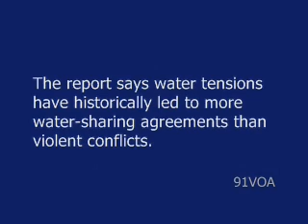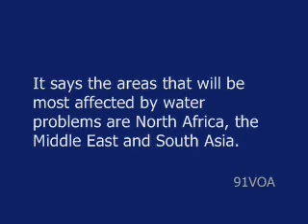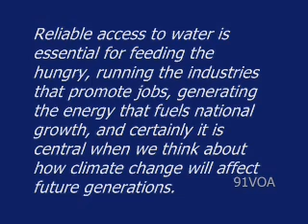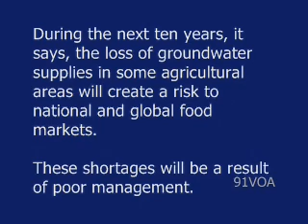[91VOA]Water Problems and the World